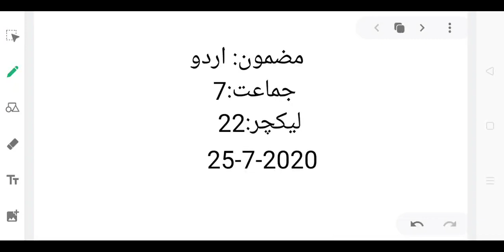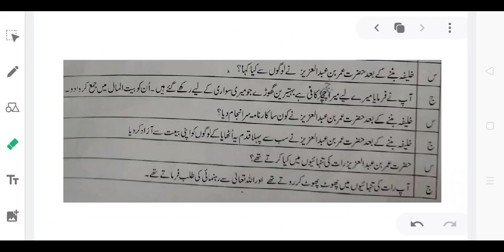7 URD 2507